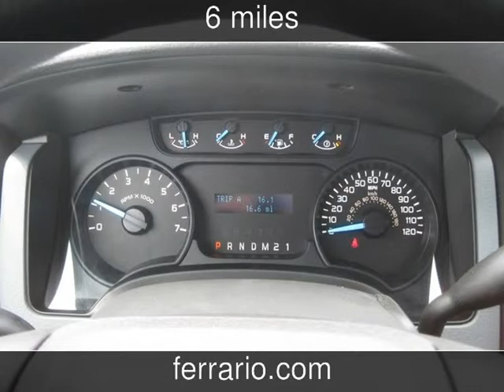2014 Ford F-150 New Cars - Towanda, PA, Sayre, PA, and Elmira,NY - 2014-04-29